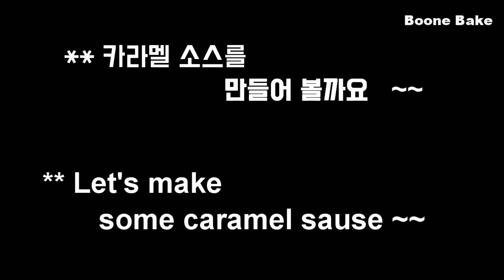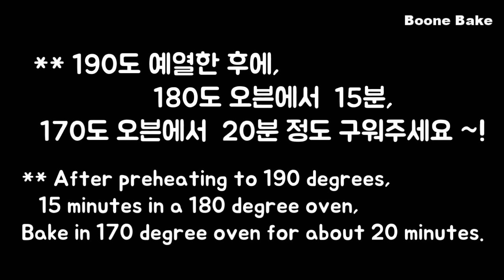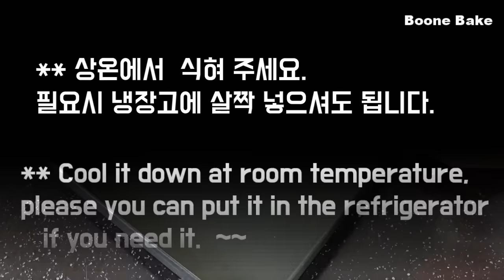프랑스 디저트 사과 타르트 만들기 / 타르트 타탱 / The best Apple Tart Recipe / Tarte Tatin / French apple tart / 사과파이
안녕하세요~~^^

여러분은 사과 타르트 좋아하시나요~~?
저는 원래 사과를 참 좋아하는데요.

사과를 작게 잘라 먹기 보다는 크게 하나 통째로 들고 먹기 좋아하죠~~
보통 정말 좋아하는 사람들은 그냥 한 개 들고 먹잖아요~~하하
저도 그래요..

그런 저 이다보니..
사과가 파이 안에 조금 들어간 사과 파이로는 별 감흥이 없었어요.
힘들게 만들어 쬐금 먹을 바에야..
사과를 그냥 통째로 먹겠다,,,는 쪽이였는데요..

어느날..
타르트 타탱, 따땡 이라고 불리우는 이 아이를 만나고서는
제 생각이 확 바뀌었어요..

사과 타르트가 이렇게 맛이 있을 수 가 있다니..
충격이였죠..

그런데 저 뿐만이 아니라
같이 먹은 친구들 모두 세 종류의 사과 타르트 중에
따땡이 최고로 맛이 있다...에 한 표를 던졌답니다.

모두 엄지척하는 이 사과 타르트~~
하지만 파는 곳은 별로 없어요..
안에 들어가는 많은 사과의 양 때문일까요~~?^^
오랜 시간 정성들여 구워서일까요~?

많이 파는 곳이 없어요..

그럼, 우리는 만들어서 먹어야겠지요~~^^

이 고급진 프랑스식 사과 타르트는
일반적인 사과 타르트처럼 만들지 않아요.

보통은 타르트지를 밑에 깔고 안에 충전물을 올리는 것이 보통이지만
타르트 타탱읕 사과를 먼저 넣고 타르트지를 위에 얹고 굽는답니다.
프랑스 제과에선 이처럼 거꾸로 몽따주하는 방식이 꽤 있는데요.
이 타르트도 거꾸로 몽따주하는 방식이니 오늘 새로운 방식도 배워 보세요~^^

그리고. 케이크 팬이 분리형이  아니였을 때..
특히 치즈 케이크를 어떻게 빼야 할지 난감하셨던 분들은 영상을 끝까지 봐 주세요.
팬에서 분리하는 영상도 나와 있답니다 ~~

진한 카라멜과 향긋한 사과향~! 시나몬의 조합이 만들어내는
이 환상적인 사과 타르트 시작합니다.

만드는 방법~~!
체크 포인트~~!
자, 그럼..

감사합니다.

 1. 화면 상단 점 세 개 클릭 --
 2. 자막 선택,  또는   자막 사용중지...해 주세요.

*재료/ ingredients

(  18cm 원형 케이크 몰드..   )

▇ 사블레 브루통
** 타르트 바닥지를 보통 얇은  빠뜨 쉬크레를 많이 이용하지만..
저는 좀 두툼하면서 바사삭 사라지는 모래알 텍스춰인 사블레 스타일의 바닥지를 곁들였더니..
두툼하게 올린 사블레 안에 카라멜,사과,시나몬의 향이 어우려져서 정말 맛이 좋았어요.

버터 200g
백설탕 80g
바닐라설탕 2g
소금2g
노른자 40g
박력분 160g

▇  사과 중간 사이즈 5~6개 정도

▇ 사과 조림용 소스
버터 60g(A)
시나몬 가루 ( 취향대로)

▇ 카라멜 소스

설탕 120g
버터 70g(B)

**만드는 방법
1. 먼저 바닥지인 사블레 브루통을 먼저 만들어 주겠습니다.
2. 버터를 가볍게 풀어 주세요.,
3. 백설탕,바닐라 설탕,소금을 넣고 섞어 줍니다.
4. 노른자를 섞어 주세요.
 ( 이때, 보통 2개 정도 나오는 분량이지만.. 조금 부족하다면...
달걀 흰자로 양을 채우셔도 됩니다.)
5. 박력,아몬드 가루,베이킹파우더를 체 쳐서 넣어 주세요.
6. 11자로 자르듯이 섞어 주세요.
7. 매끈하게 섞을 필요는 없구요,
날가루가 보이지 않을 정도만 섞어 주세요.
8. 1cm 두께로 밀어 펴서 냉장 휴지 합니다.
9. 사과를 영상처럼 다듬어 주세요.
10. 팬에 버터를 두르고 계피 가루를 넣어 주세요.
(계피 가루는 미리 섞어야 어느 곳 하나에 뭉치는 일이 없답니다.)
11. 슬라이스한 사과를 넣어 주세요.
**중요**
 오븐 안에 들어가면...음... 정말 사과가 작아져요..
그래서 정말 꽉 빈틈없이 채워 넣어야 해요~~
팁을 드리자면..
그리고 남는 사과가 있다면..안 남더라도..ㅎㅎ
몇 개 정도는 위에 얹어서 같이 구워 주세요..
그리고 빈 공간이 생기면 쏙 채워 주세요~~^^

12. 카라멜소스를 만드는 동안 뚜껑을 덮어 주세요.
13. 팬에 설탕을 바닥이 깔리듯이 뿌리고 카라멜라이징을 해 줍니다.
14. 중 약불에서 시작해 주시고.. 첫 번째 설탕이 액체화 된 이후에는 불을 약불로 바꾸어 진행합니다.,
15. 영상처럼 카라멜라이징 해 줍니다.
16. 불에서 내린 후에 버터를 넣어 매끈하게 섞어 주세요.
17. 식기 전에 팬에 부어 줍니다.
18. 사과를 넣고 팬닝합니다.
19. 190도 예열한 후 180도에서 15분, 170도에서 20분 구워 주세요.
20. 사블레 부르통을 18cm로 재단하여 줍니다.
21. 타르트를 오븐에서 잠깐 빼어 사블레 부르통을 덮어 줍니다.
22. 170도 오븐에서 30~35분 구워 줍니다.
23. 오븐에서 나오면 팬 째로 식힘망 위에서 식혀 주세요.
24. 상온에서 식히셔도 되고요.
더운 날은 식은 후,, 냉장에 잠시 넣어 두셔도 됩니다.
25. 영상처럼 팬을 제거 해 주세요.

* 영상 속에 자세한 내용이 있어요.~~

어떠세요~?